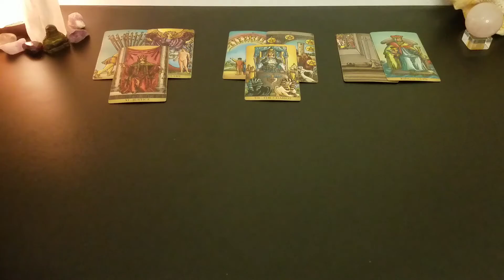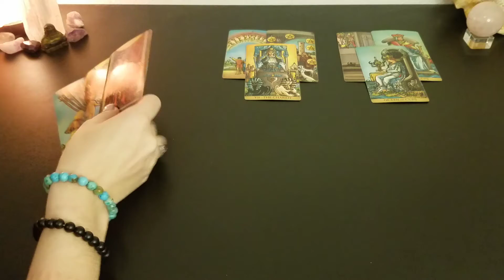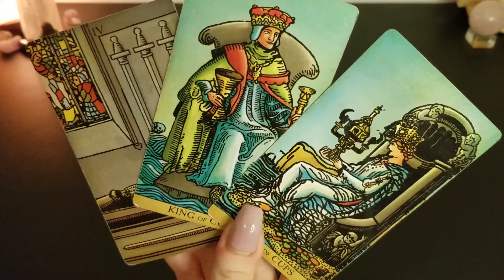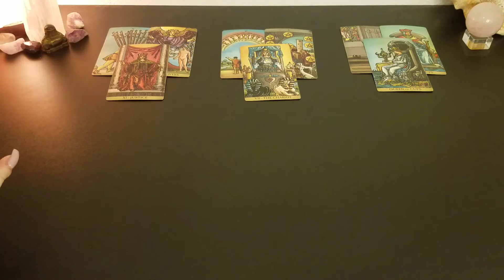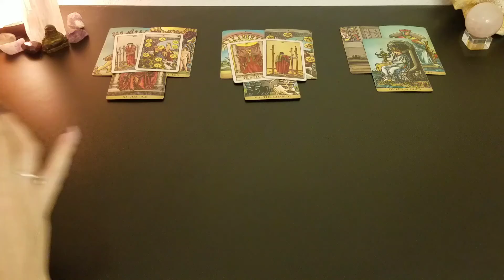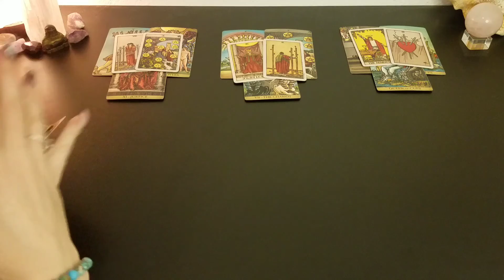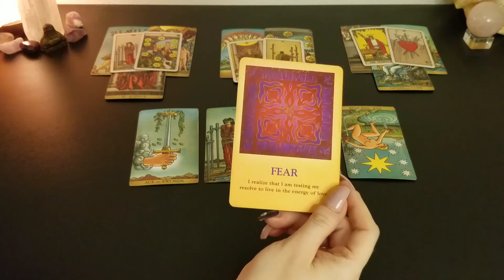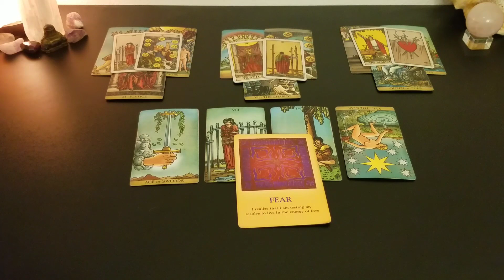Getting closure and closing out this past chapter | 🌕 tarot 📚 | July